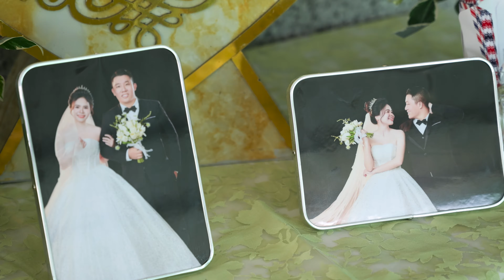phuong Binh & kieu Tiên 27.8.2023 film 4k